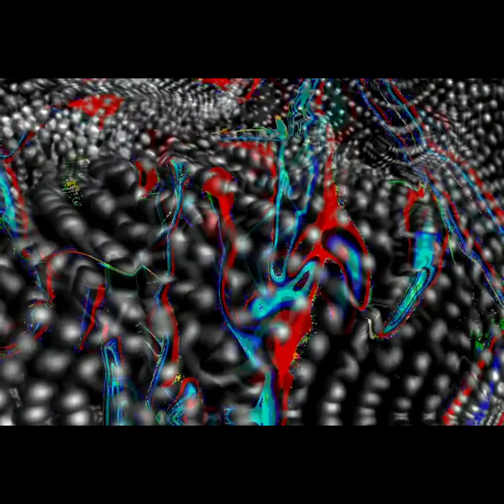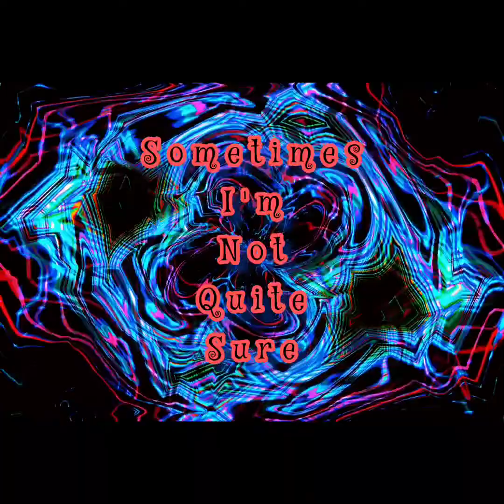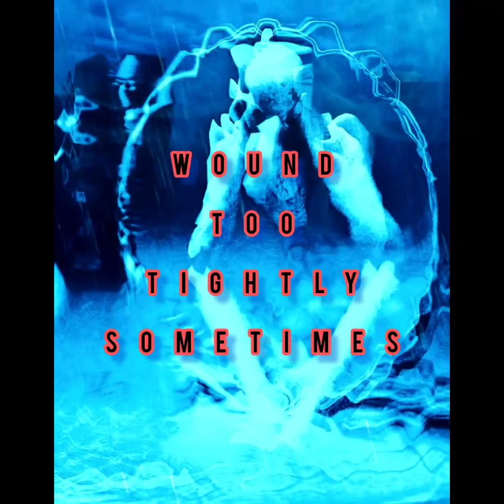VamPirate Book of Numbers "Wound Too Tightly"